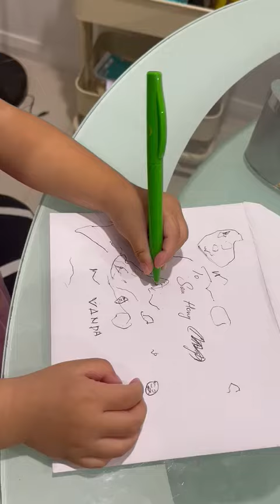usia 2th pintar menulis